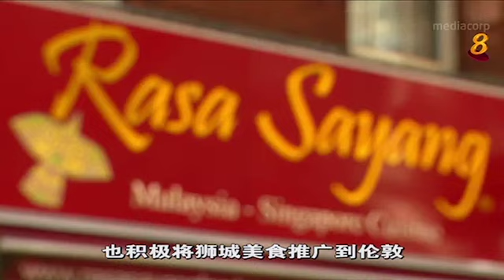在伦敦开餐馆顾客多，老板为何越来越担心？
30/12/16 播出 英国有近4万名新加坡人留学和工作。英国今年6月宣布脱离欧盟，狮城游子是否受影响？在伦敦落地生根的新加坡人，有想过回新加坡生活吗？&nbsp;